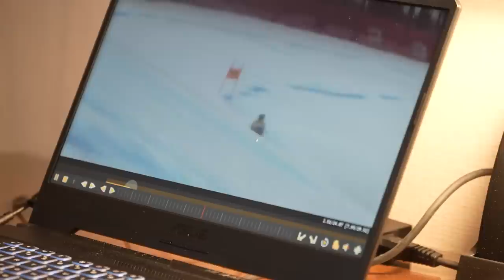FIS Alpine I Down The Line - Episode 01: "Skiing within the limits''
"Down The Line" will dig into the stories of the racers on the Audi FIS Alpine World Cup men’s tour and give a glimpse of everything that goes into making a champion.

During  the season, six episodes will follow six different men’s speed athletes and teams, showcasing the precision, dedication and hard work it takes to stay among the best in the men’s speed standings.

Enjoy the show and follow our journey!